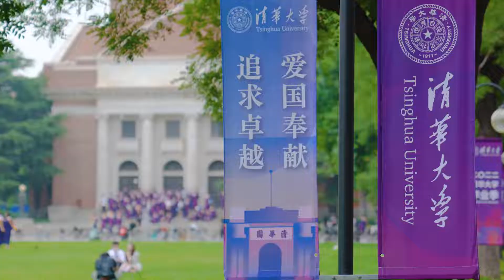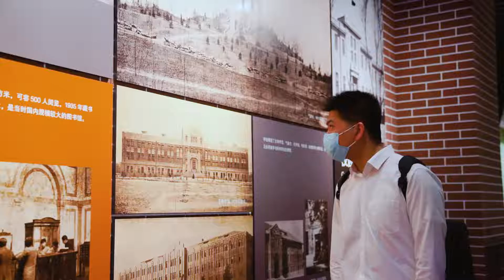清华大学学子毕业心声：莘莘学子赴远方！（Tsinghua University）